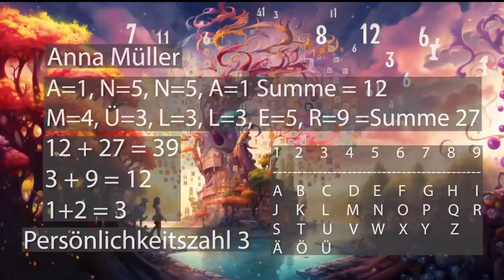Die Bedeutung der mächtigsten Zahlen, das Geheimnis in dir. Podcast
Stell dir vor, du könntest einen Blick in dein innerstes Wesen werfen und die Geheimnisse deiner Persönlichkeit und spirituellen Fähigkeiten entschlüsseln. Was, wenn dir Zahlen der Numerologie den Schlüssel zu dieser faszinierenden Erkenntnis bieten könnten? Genau das werden wir heute erkunden!

IBAN: DE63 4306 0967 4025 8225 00
BIC: GENODEM1GLS